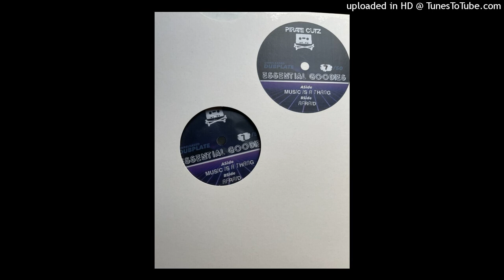Essential Goodies Dub - Pirate Cutz Records 011 - Music Is A Thang (A1)